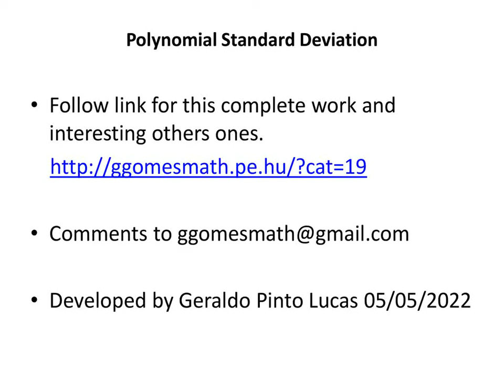Polynomial Standard Deviation